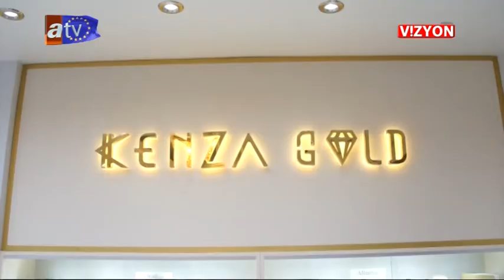AVRUPA VİZYON 36.BÖLÜM ALTINBAŞ KENZA GOLD